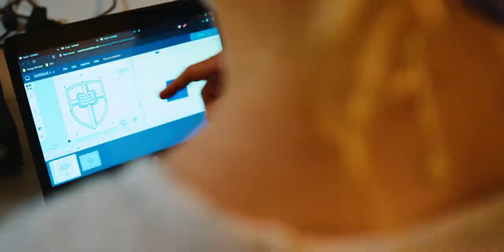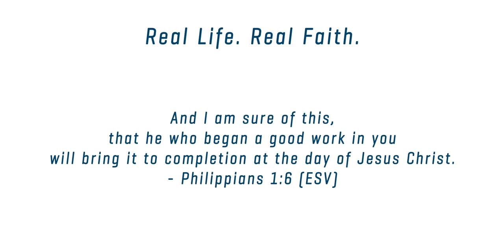Grace and Truth | Colorado Christian University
Colorado Christian University is located in Lakewood, Colorado, a suburb of Denver. Founded in 1914, CCU is the flagship Christian university in the Rocky Mountain region. A leader in higher education, the University is ranked in the top 2 percent of colleges nationwide for its core curriculum by the American Council of Trustees and Alumni. CCU has had nine-consecutive years of enrollment growth and has been named one of the five fastest-growing universities by The Chronicle of Higher Education .